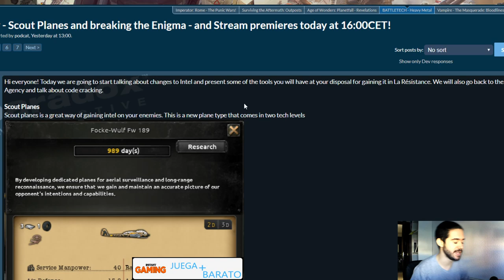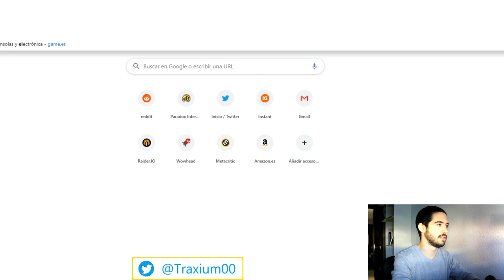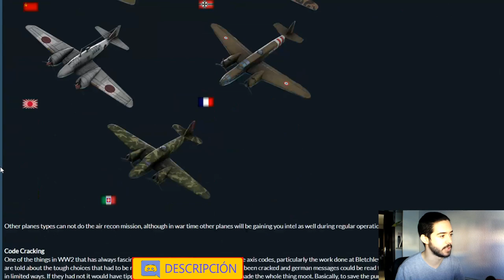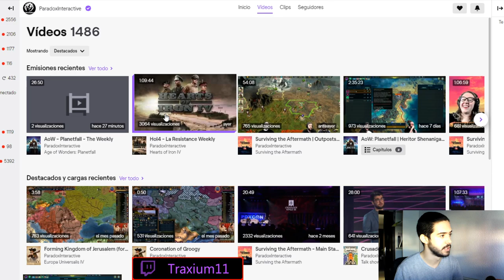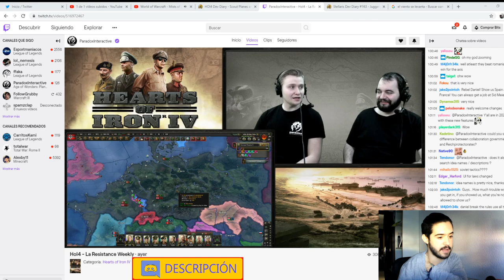NUEVOS AVIONES DE RECONOCIMIENTO - Hearts Of Iron 4 La Resitance en español - Traxium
Crusader Kings II: 2012
Europa Universalis IV: 2013
Stellaris: 2016
Hearts of Iron IV: 2016
Imperator Rome: 2019